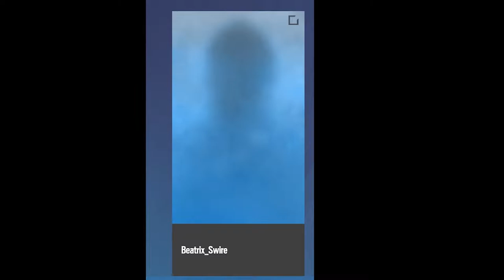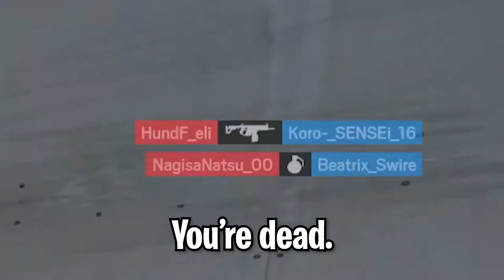THE PISTOL GOD - Rainbow Six Siege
Apologies for this great upload schedule, I plan to make a video in a few days talking about the future going ahead!
Although, I hope you enjoy! Finished this within 24 hours (impressed?)